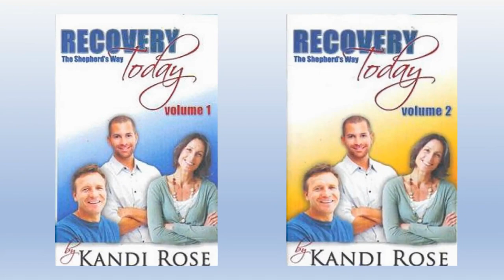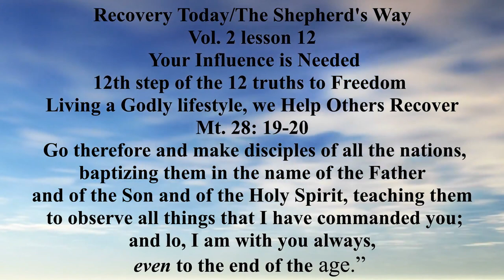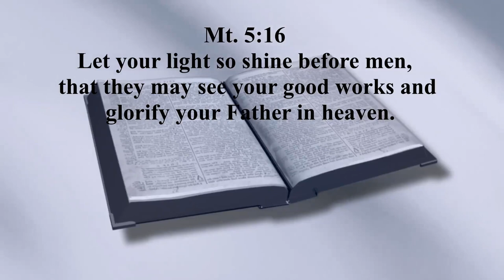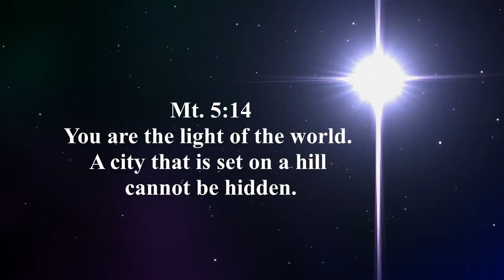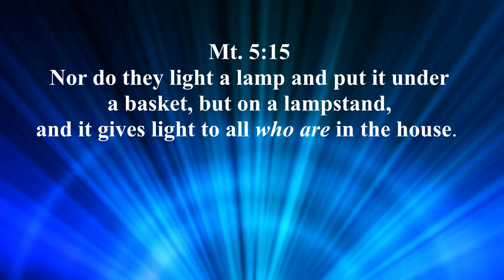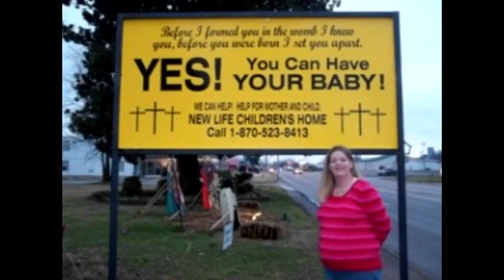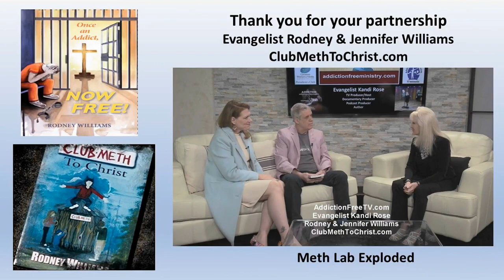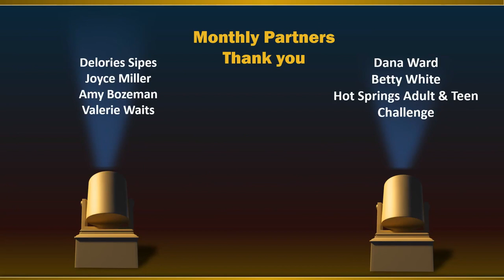Recovery Today: 2/02/23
Your Influence Is Needed
Evangelist Kandi Rose teaches from her two 12-step workbooks on addiction.